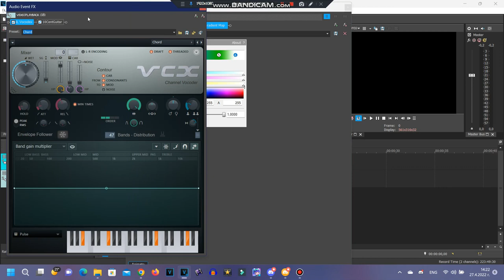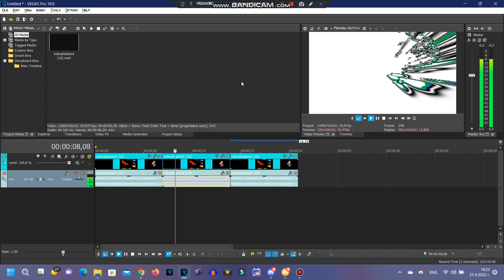{Requested} How To Make Some My 3 New Effects For Earth Day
Requested by: 2011G, TPCFSFDC9853, SC9 and TWCLEMM742